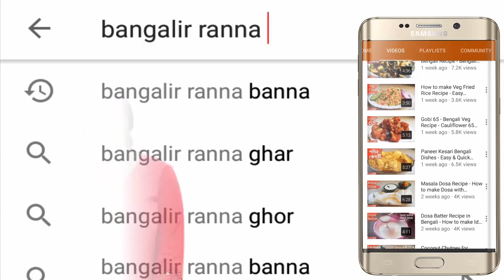চিংড়ি মাছ খাওয়ার নতুন পদ্ধতি,যা দিয়ে বাড়ির সবার মন জয় করতে পারবেন || Bengali Chingri Pakora Recipe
Chingri Pakora / Prawn Pakora Recipe; learn crunchy and tasty Chingri Pakora Recipe step by step. It is very easy and simple Bengali Fish Recipe. চিংড়ি মাছ খাওয়ার নতুন পদ্ধতি,যা দিয়ে বাড়ির সবার মন জয় করতে পারবেন ||
Ingredients:-
Prawns 100 grams
Chopped Onion 2
Chopped Cabbage
Chopped Garlic 1 tsp
Red Chilli + Turmeric Powder 1 tsp
Egg 1
Corn Flour